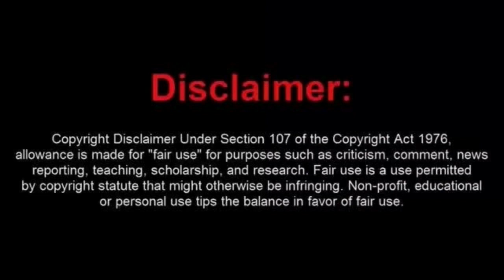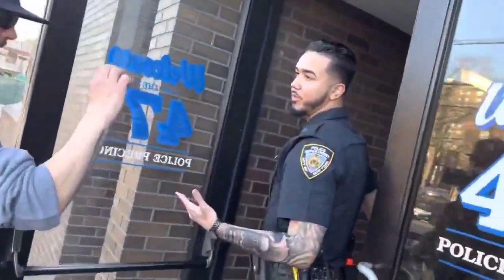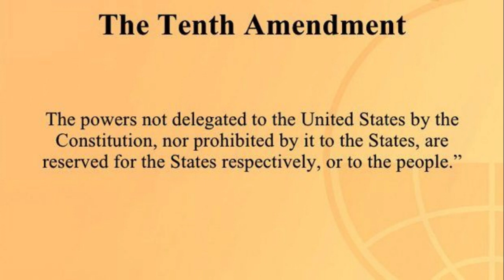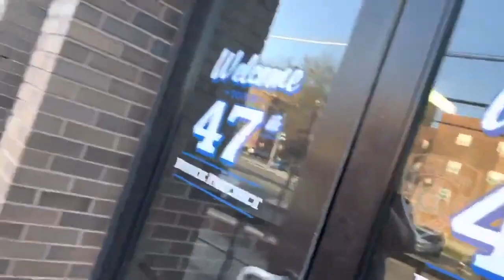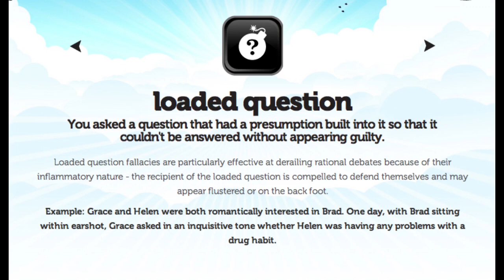A Pair of DIMWITTED Frauditors DENIED Entry Into Police Department